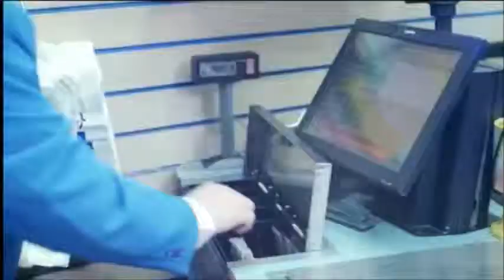Ken Morley VT - Celebrity Big Brother 2015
Ken Morley VT